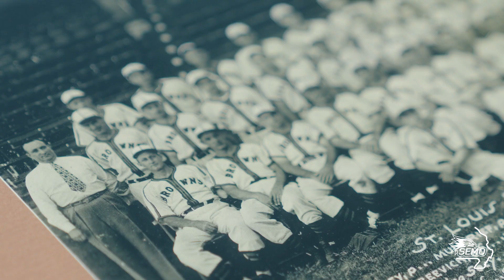SEMO Redhawks Baseball | Historic Night at Capaha Field | St.Louis Browns Tribute Night